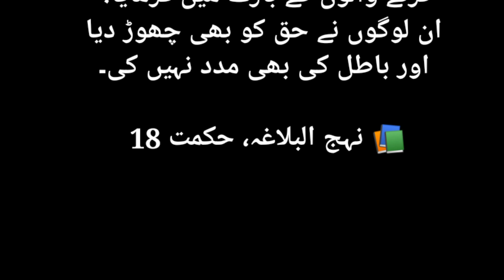Haq Ko Na Choren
Haq Ko Na Choren farman imam ALI AS
islamic studies,studies,islamic,
islamic studies mcqs,islamic studies
islamic studies somalia,islamic studies 5 islamic studies,best islamic studies
islamic studies css lectures,islamic
islamic studies initiative,css
islamic studies lecture series,institute of islamic studies,important
islamic studies islamic studies
islamic studies & civilisation

islamic center of america,islamic center islamic center,kubah masjid islamic
islamic center jakarta,kebakaran masjid islamic center,islamic center

viral video,santosh patel video viral,barabanki viral videos,live hindustan video